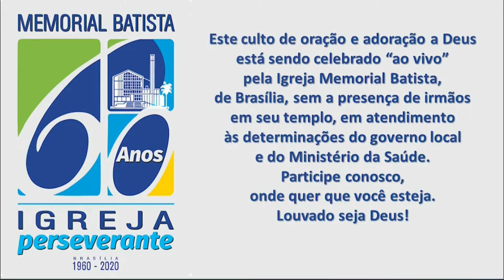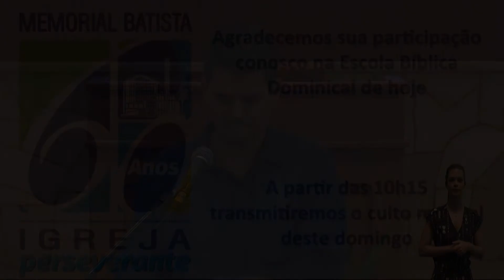EBD 03/05/2020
Tema da aula: "A Justificação pela fé e a vida pelo Espirito"
Texto Bíblico: Gálatas caps 4-6
Pr. Allan Amorim

Se interessou em alguma das atividades?